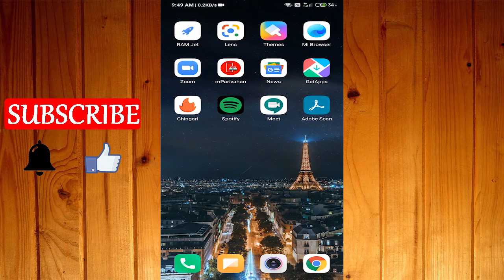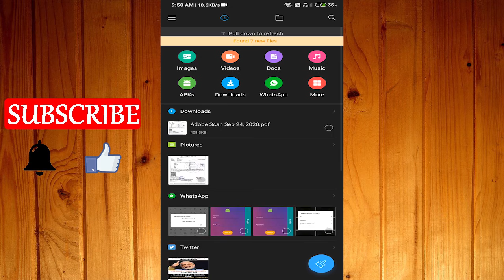Adobe Scan App पर Scan Document को कैसे Mobile में Save करें !! How to Save Scan Document in Mobile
In this video today I'm going to share with you how to save scan document in device and mobile on Adobe Scan App 2020.

➡ Queries Solved
1. How to save scan document in mobile from adobe scan app
2. adobe scan document ko mobile me kaise save karte hai

🔸 फेसबुक :-

🔸 इंस्टाग्राम :-

1. Business
2. Technical
3. Marketing
4. Digital Marketing
5. Finance
6. Social Update

tags for reference: how to,1minute knowledge,2020,in hindi,adobe,scan,adobe scan app,save,mobile,device,how to save scan document in mobile,mobile me scan document kaise save kare,save scan document,save adobe scan document,how to save adobe scan document in mobile,scan document save,adobe scan document save,adobe app me scan document kais save kare mobile me,save document in mobile,adobe scan document ko mobile me kaise save kare,adobe scan document ko apne device kaise save kare